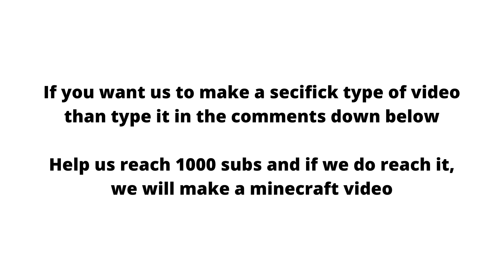SUBSCRIBE!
Hey guys it's Christos here, I just wanted to let you guys know that this is my first time using Canva to Create a video and this is also my first time creating a Top 5 video so hope you enjoy and like for more!